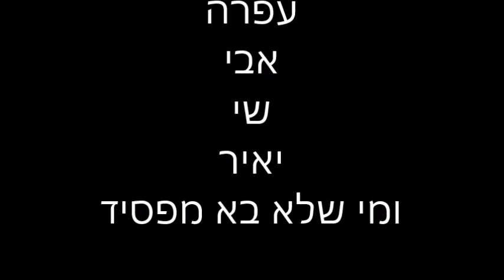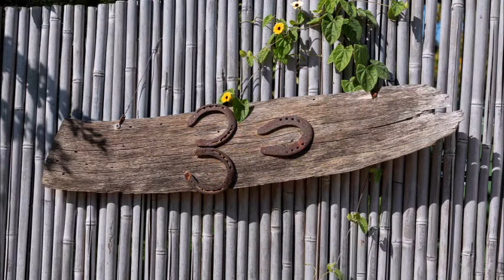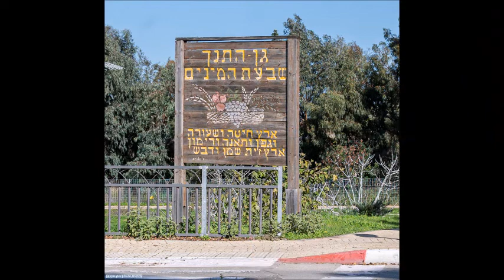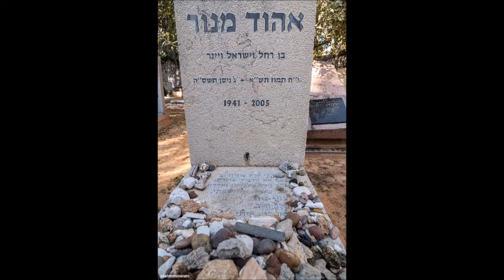December 27, 2021 ימי בנימינה